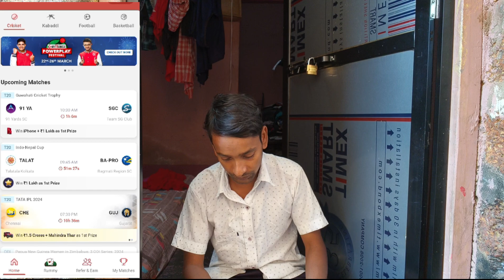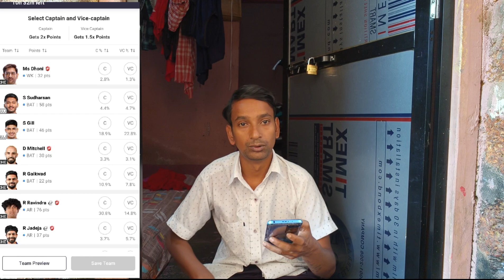MY11CIRCLE SE KAISE KAMAYE@IPL 2024 earning app@my11सर्कल से पैसे कैसे कमाएhow to play my11circle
MY 11CIRCLE SE PAISA KAISE KAMAYE@IPL 2024 best earning app.@my11सर्कल से पैसे कैसे कमाए
my 11  circle app main team kaise banta hain, my 11 circle income upto 1 crore,
  is vedio main humne bataya ki aap my 11 circle app khelke kaise paisa kama sakte hain,

topic releted:
my 11 circle kaise khale
my 11 circle kaise khelta hain
my 11 circle se team kaise banaye
my 11 circle kaise khele 2024
my 11 circle kaise khale full detail
pradip vls vlog

my11circle kaise khale 2024
my 11 circle app hindi
# my 11 circle kaise use kare
# how to play my 11 circle game and earn money
how to earn money in my 11 circle
pradip vls vlog